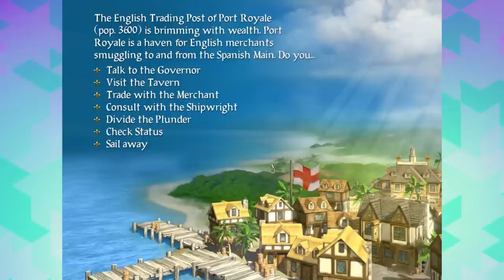Close Shaves (Sips Plays Sid Meier's Pirates! - Part 17)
Alandin is getting old and sick. He also still has a lust for gold.

Big thanks to reddit user "the_sea_four" for the wonderful shanty version of the outro music!!!